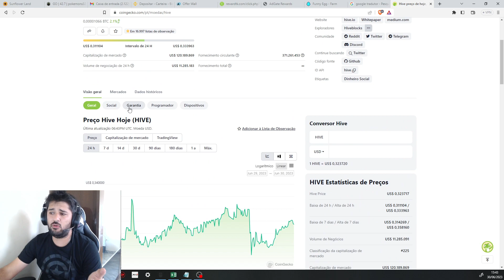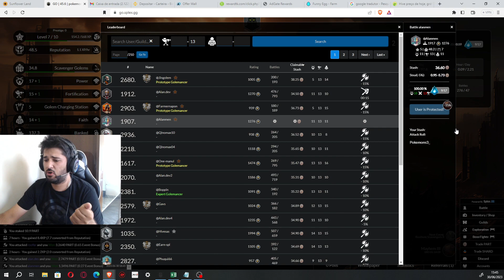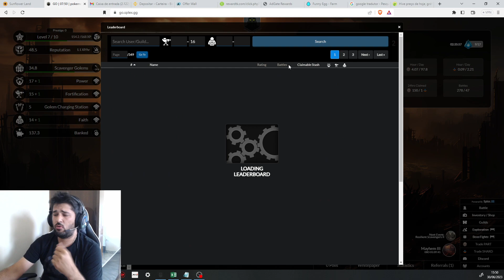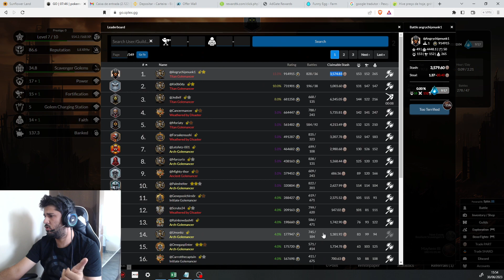🔴 MELHORES DICAS GOLEM OVERLORD #2 ‹TIO HICARO›